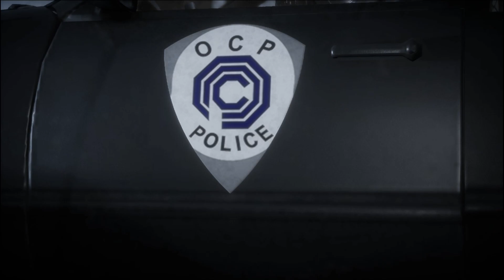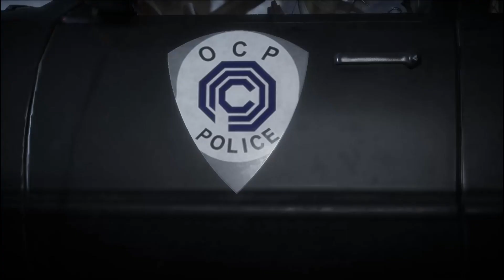Mortal Kombat 11 Ultimate DLC PC 2021 HD PC 2022 HD RoboCop Vs The Terminator T-800 Model 101 Match